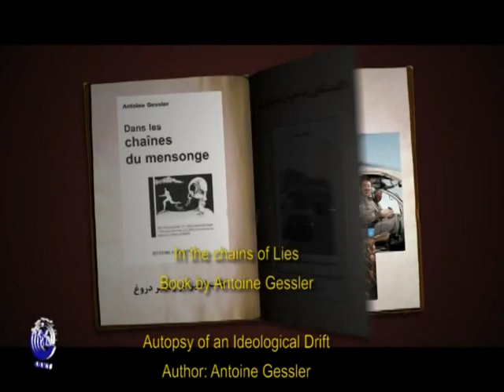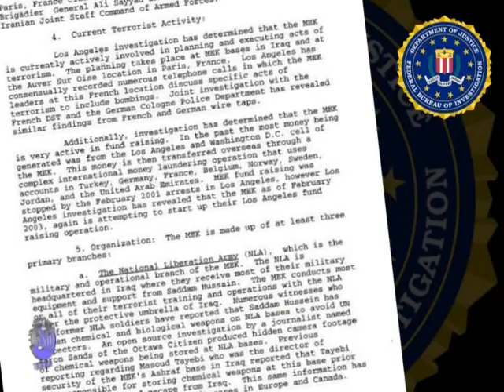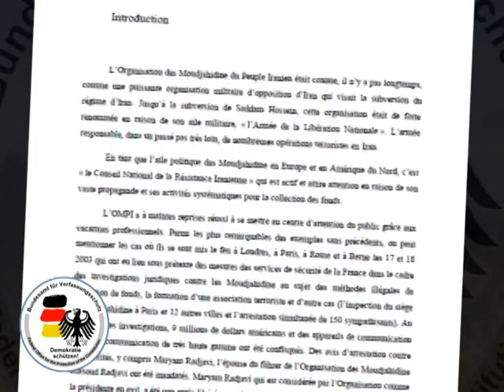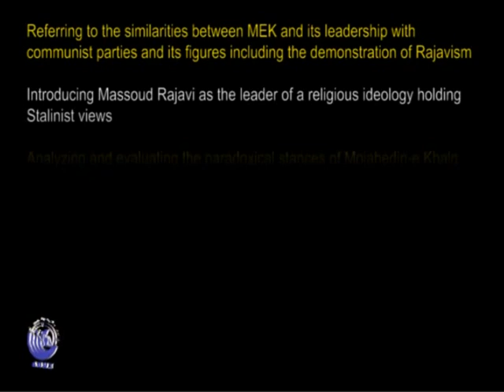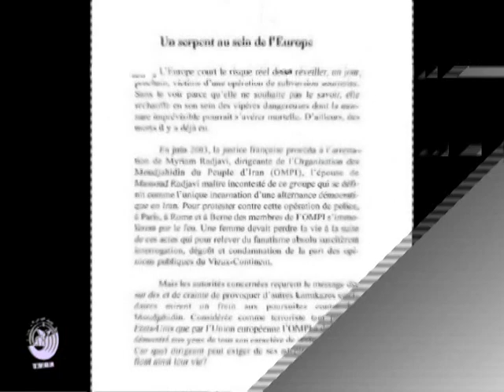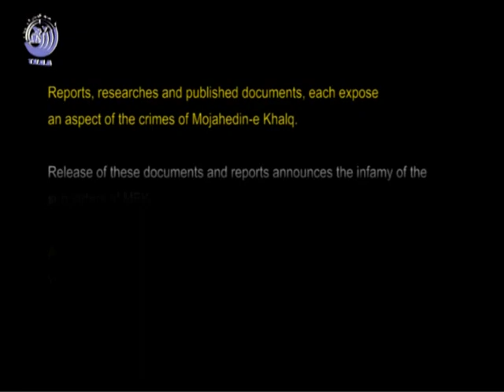Announcements of the Terrorist Cult of MEK in Claiming Responsibility for Terrorist Acts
Mojahedin-e-Khaq